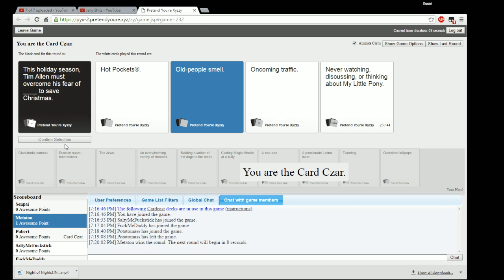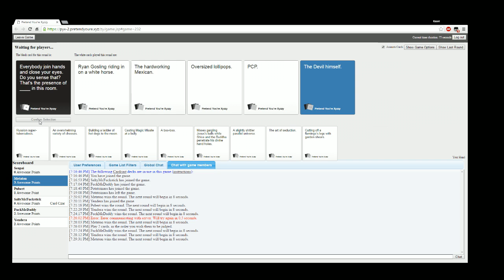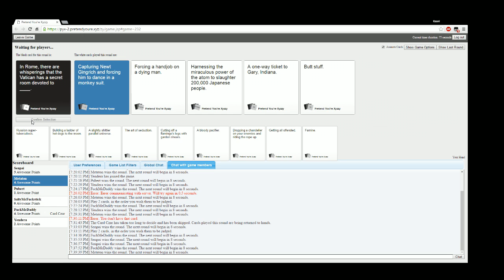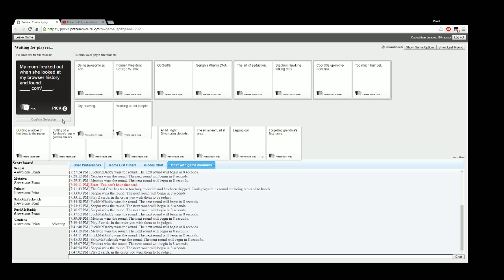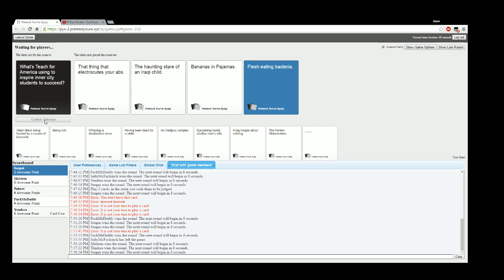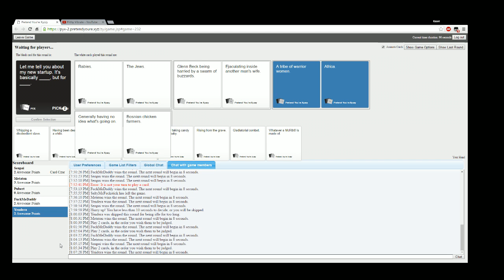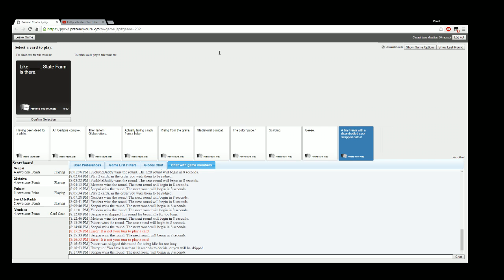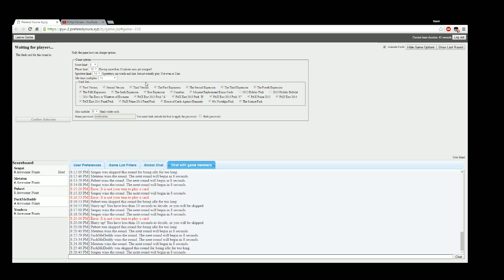Pubert and Friends Play Cards Against Humanity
I forgot I had this video on this channel unlisted. Well. I have no idea what will be said here.